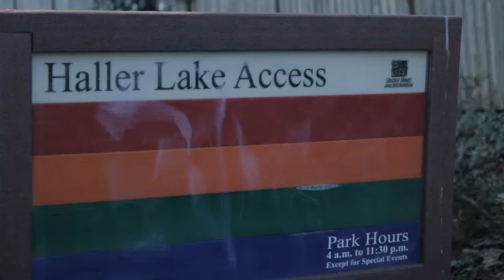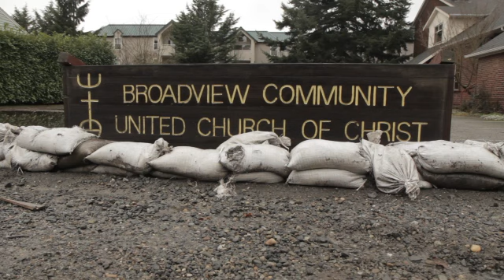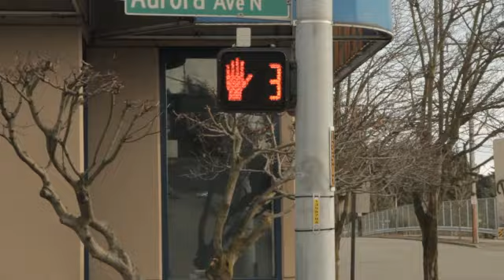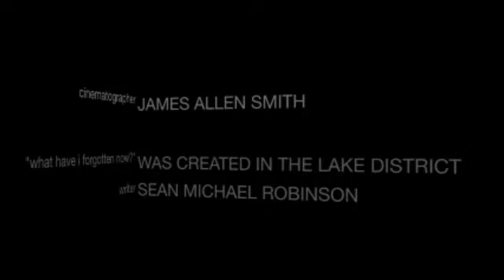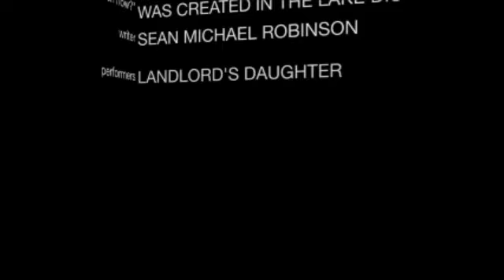Where Do You Live?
If you live in Northwest Seattle, come to the public forum on Sat., March 12 from 9 A.M. until Noon, with an open house following.  It's at Broadview Thompson K-8 School in the cafeteria at 13052 Greenwood Ave N.